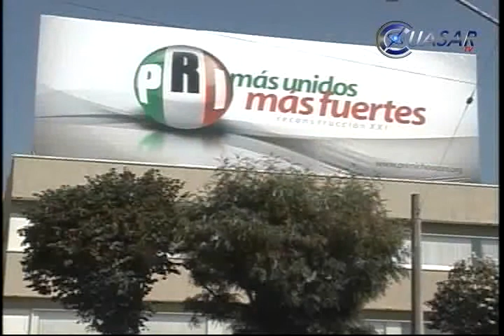Regreso del PRI, trajo complicaciones a Michoacán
El regreso del PRI ha traído más complicaciones que soluciones a Michoacán, aseveró Jesús Zambrano al asistir a Morelia, para tomar protesta a Carlos Torres Piña y Pascual Sigala Páez como nuevo presidente y secretario general de la dirigencia estatal del Sol Azteca...